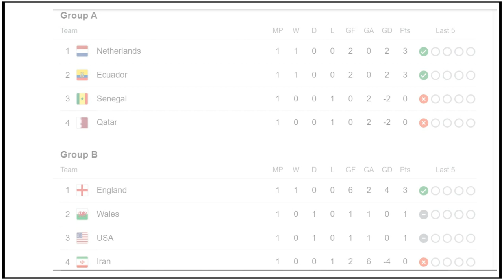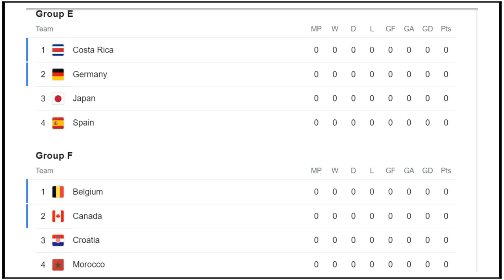FIFA World Cup 2022 Points Table All Groups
fifa world cup 2022 points table,
fifa world cup 2022 points table india,
fifa world cup 2022 points table group b,
fifa world cup 2022 qualifiers india points table,
fifa world cup qualifiers 2022 asia points table,
fifa under 17 women\'s world cup 2022 points table,
fifa u17 women\'s world cup india 2022 points table